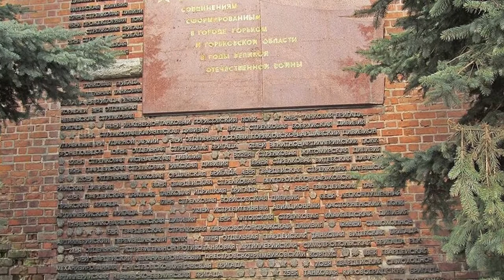Nizhny Novgorod in World War II